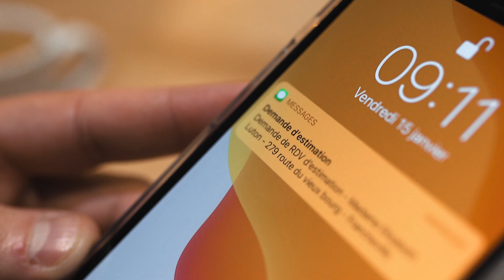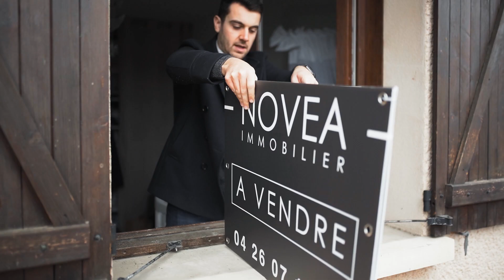NOVEA IMMOBILIER : l'agence immobilière innovante 100% Made in Lyon.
Découvrez nos services en image :

Le service d'un bon agent immobilier avec une visite chez vous et la remise d'un dossier d'estimation en 48h.

Le + de NOVEA, les services d'une vraie agence de communication pour mettre en valeur votre bien à la vente :

- Le meilleur reportage photographique pour votre bien offert
- La réalisation d'une visite virtuelle immersive Matterport®
- La conception de plans et projection 3D pour votre bien à rénover
 🚀🚀🚀🚀 La réalisation d'un Home Staging offert pour votre bien vide ou à relooker 🚀🚀🚀🚀
- Des conseils en aménagements d'intérieurs
- Une connaissance parfaite de votre secteur avec un agent dédié expert du quartier
- Une équipe de plus de 40 professionnels passionnés et efficaces qui travaillent ensemble pour vous offrir une prestation de haut vol.
- Un fichier acquéreur alimenté par nos 4 agences immobilières
- L'inter-agence avec la plupart des agences de Lyon pour augmenter la diffusion de votre bien
- Une présence sur tous les portails de diffusions spécialisés

NOVEA c'est aussi :

- Un service Gestion Locative humaine, joignable et performant
- Une structure pour la gestion de vos copropriétés : ATTITUDE Syndic

Merci à Valentin Brenière, Julien et Morgan Seguy, ainsi qu’à tous les beaux figurants pour leur participation à cette belle vidéo